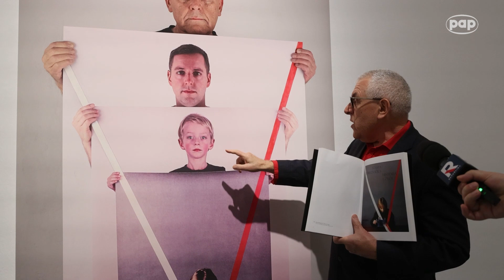Stasys Eidrigevičius: ta wystawa, to reakcje na to co ja widzę, co mnie cieszy albo denerwuje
Od grozy do humoru, od niemal miniaturowych rysunków po ogromne formaty - ponad 90 prac pokazywanych jest w Zachęcie na pierwszej tak dużej indywidualnej wystawie Stasysa Eidrigevičiusa, litewskiego artysty wizualnego, od 1980 r. mieszkającego w Polsce. Otwarcie „!Reakcji” dla publiczności - w piątek.